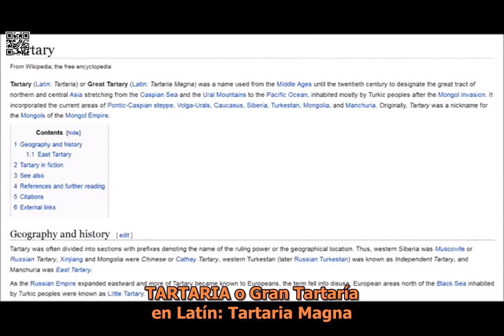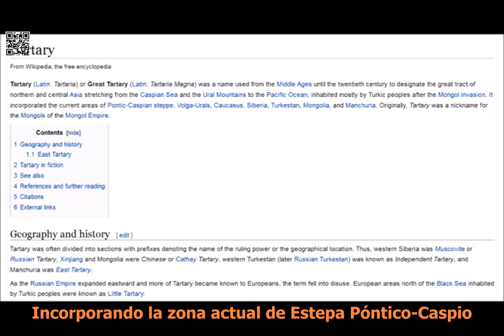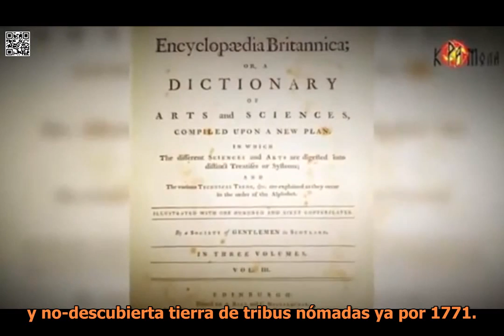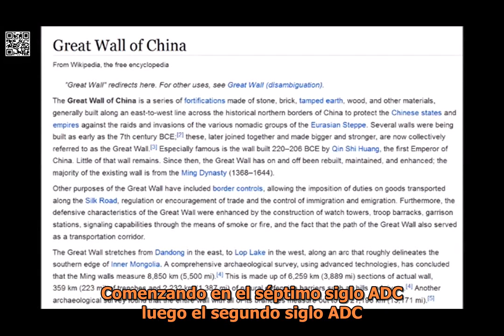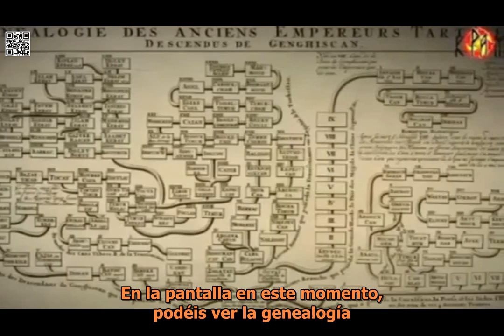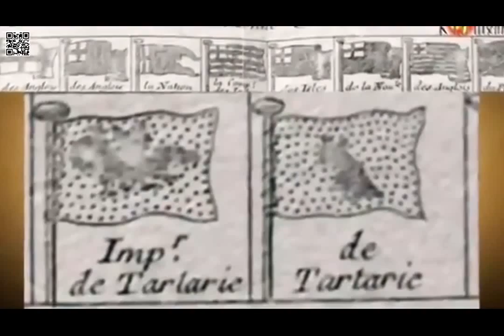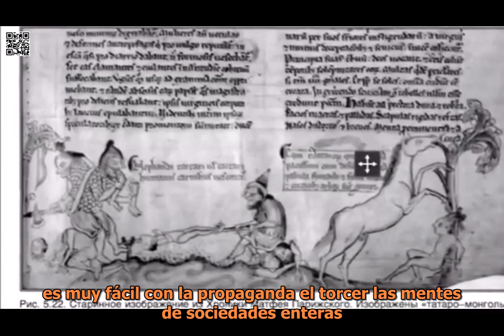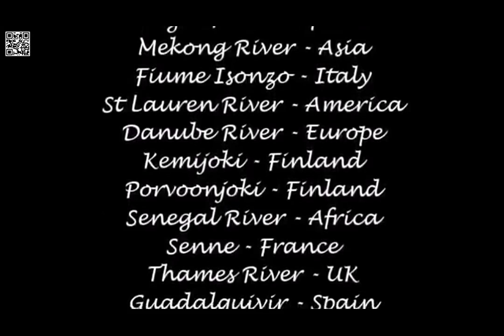Escenificación de Siglos Parte 3 Gran Tartaria pequeña olvidada vecina Historia o Ficción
Video Original del canal YT Life Kreationz
Por favor dirijan comentarios y agradecimientos ahí

¿Se nos presenta la Línea Histórica Correcta? ¿Estamos realmente en el siglo 21?
¿Por qué hay tanto secretismo detrás el Imperio Más Grande de Todos, llamado Gran Tartaria? Hay algo mal sobre la Historia Rusa Oficial. ¿Cómo es posible que el Pueblo Finlandés no sepa acerca de Tartaria siendo su vecina hasta tiempos muy recientes?

Is the Historical Timeline presented to Us Correct? Are We really in the 21st Century?
Why is there so much secrecy behind the Largest Empire of All, Called Great Tartaria? There is Something Wrong about the Official Russian History. How is it Possible that Finnish People don t know about Tartaria being Neighbours until very recent Time?